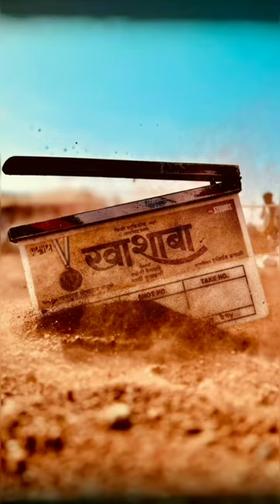Khashaba poster |खाशाबा marathi new movie |Nagraj manjule